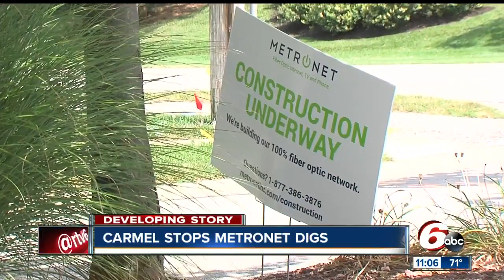Fishers, Carmel issue 'no-dig' order for Metronet after gas line rupture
The city of Fishers and Carmel issued a "no-dig" order for Metronet after the company hit a gas line.